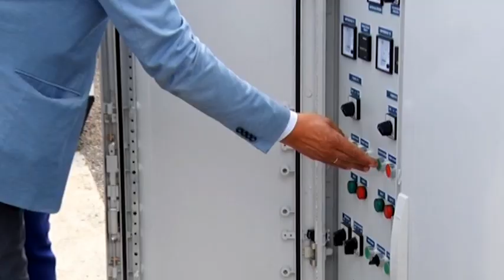Svečana akademija povodom Dana opštine